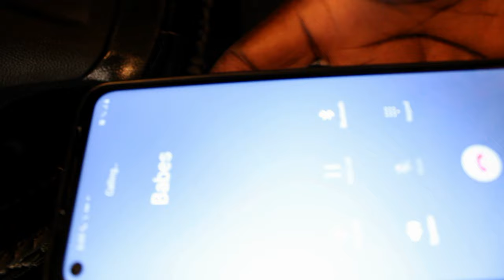SAWBOSS - WHAT IS LOVE (Official Music Video)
SawBoss presents "What Is Love"
GEMINI MANAGEMENT RECORDS
copyright @geminimanagement